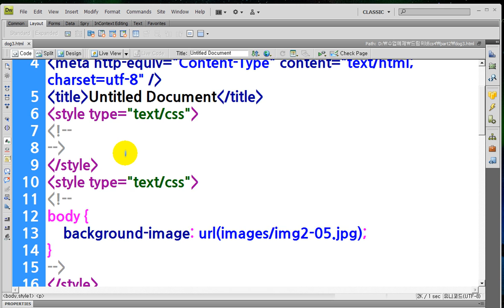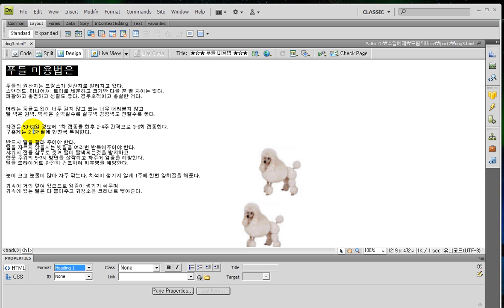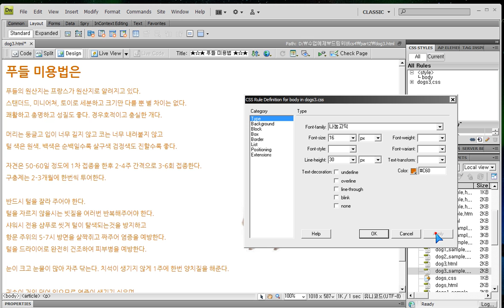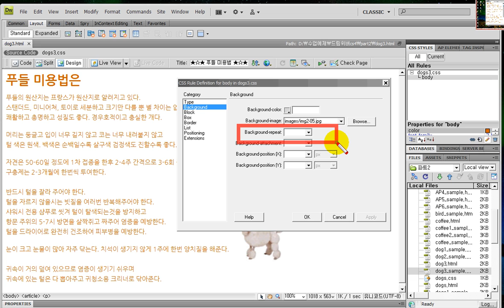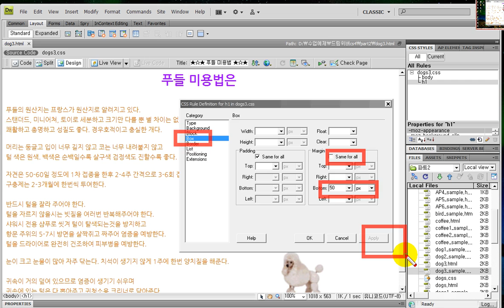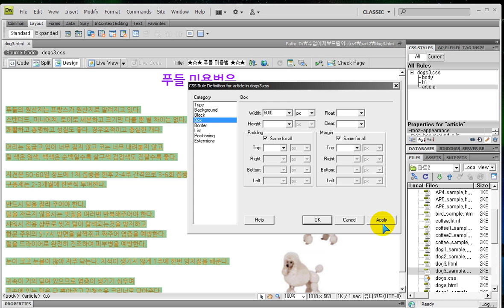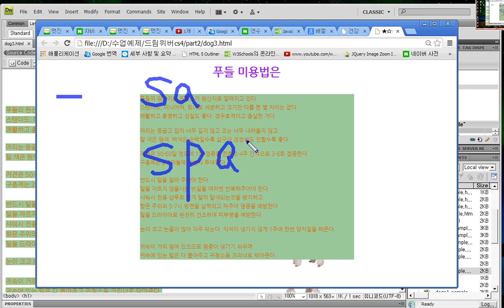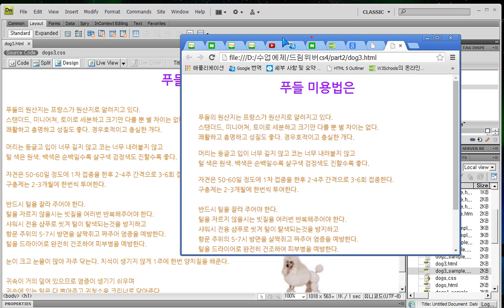드림위버) 푸들미용법페이지 만들기, html5,article,외부css링크,중앙정렬.. Dreamweaver) Align elements, External css